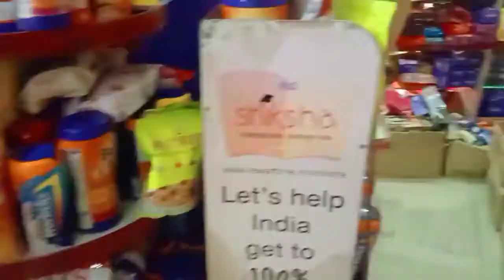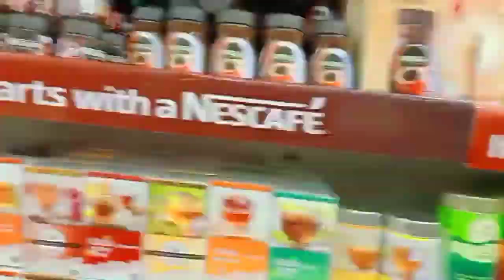Gym exercise daily vlog,